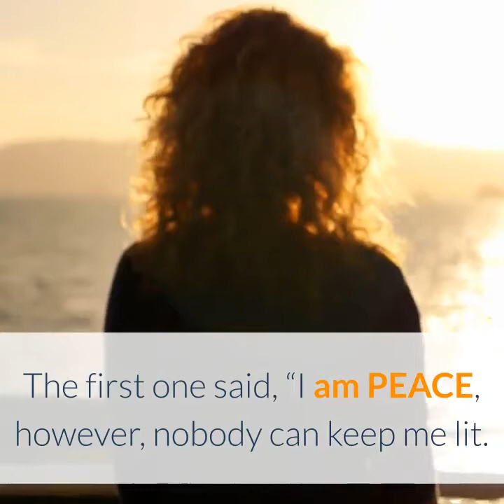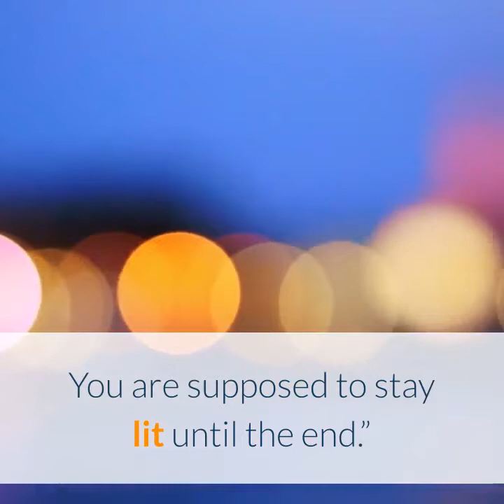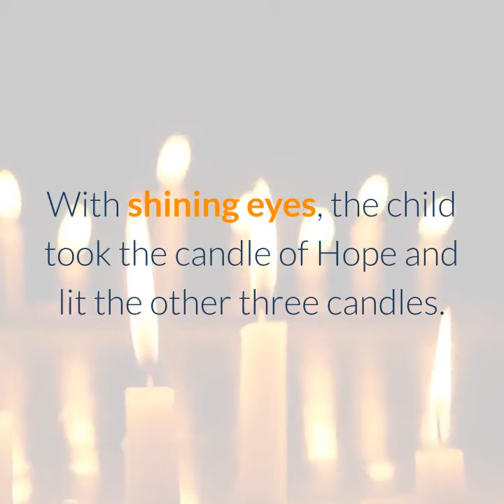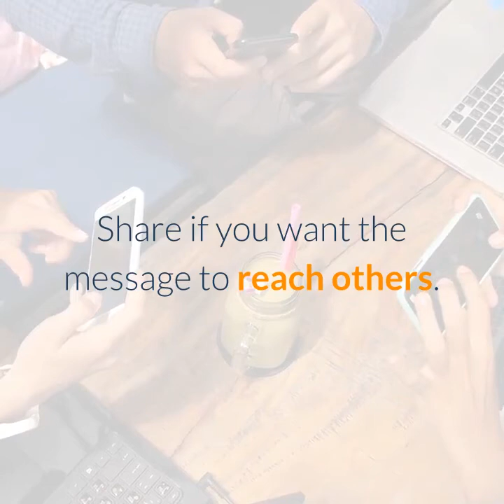Story of Four Burning Candles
Hi everyone. Here is a story for us to learn something. We hope you enjoy it.

Ignore; for You Tube SEO.